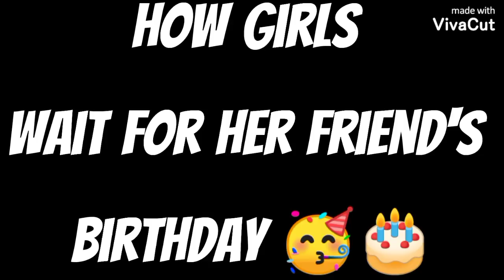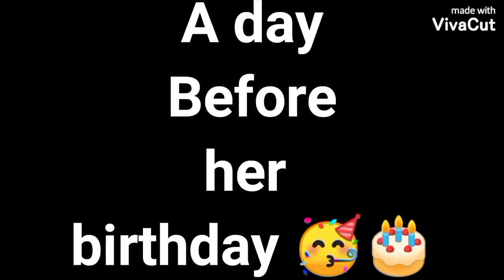Boys Vs Girls | Funny video | Muhammad Faiq | Comedy skit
Boys Vs Girls || Funny video || Funny clips || Muhammad Faiq || Comedy skit.